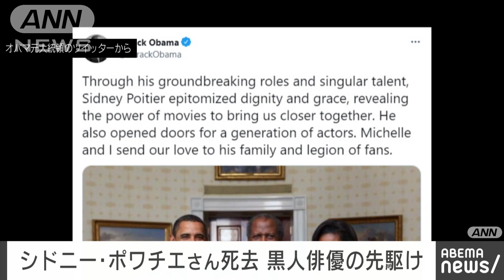シドニー・ポワチエさん（94）死去 黒人俳優の先駆けとして活躍(2022年1月8日)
黒人初のアカデミー賞主演男優賞に輝くなど、アメリカの映画界で黒人俳優の先駆けとして活躍した俳優のシドニー・ポワチエさんが亡くなりました。94歳でした。

　アメリカメディアによりますと、シドニー・ポワチエさんは6日に亡くなったということです。

　ポワチエさんは1963年公開の映画「野のユリ」で、修道女に頼まれ教会を建てるために奮闘する黒人青年を演じ、黒人として初めてアカデミー賞の主演男優賞を受賞しました。

　その後も、「夜の大捜査線」では、差別と闘いながら事件を解決していく刑事役を演じるなど活躍し、映画界で黒人俳優の地位向上に貢献しました。

　また、2009年には当時のオバマ大統領から「大統領自由勲章」を受けています。